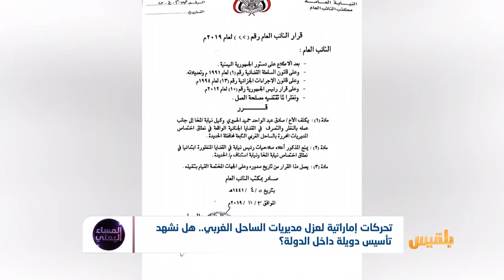المساء اليمني | فوضى في الساحل الغربي.. من يحكم المديريات المحررة؟ | تقديم: آسيا ثابت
حين كانت كتائب ألوية العمالقة والمقاومة التهامية تحرر مديريات الساحل الغربي بدءاً بباب المندب وذوباب مروراً بالخوخة ومناطق الشريط الساحلي الجنوبي للحديدة .. كان طارق عفاش وما يسمى بالحرس الجمهوري لا يزالون في الجانب الآخر، يدرّب القناصة ويقاتل تحت قيادة أبوعلي الحاكم في انقلابٍ ضد الجمهورية.
تبدلت الأحوال وقتل الحوثيون حليفهم صالح وبدعم الإمارات أصبح طارق يقود أكبرَ مليشيا خارج إطار الدولة في الساحل الغربي.